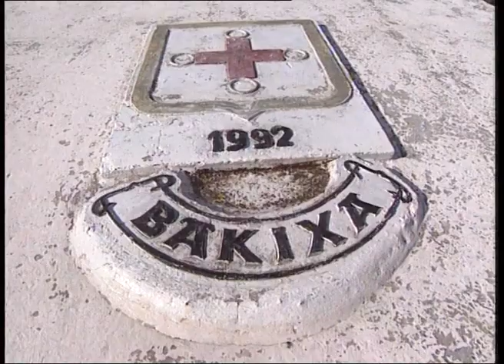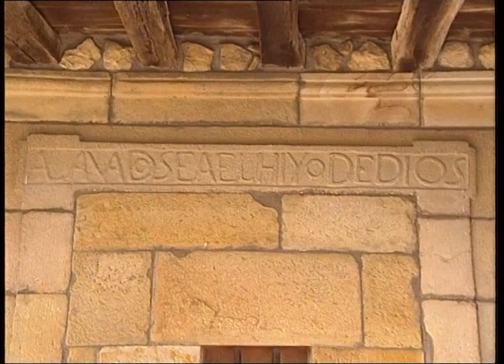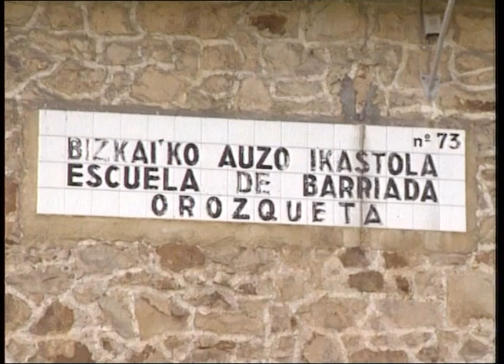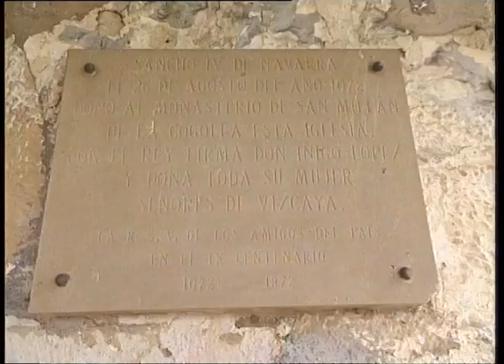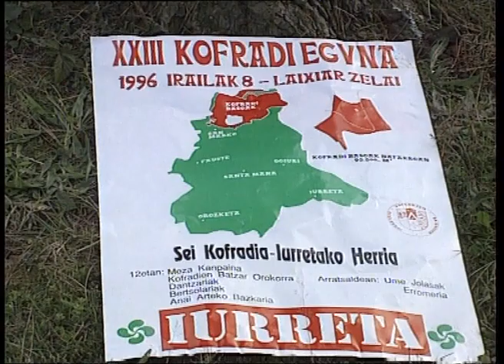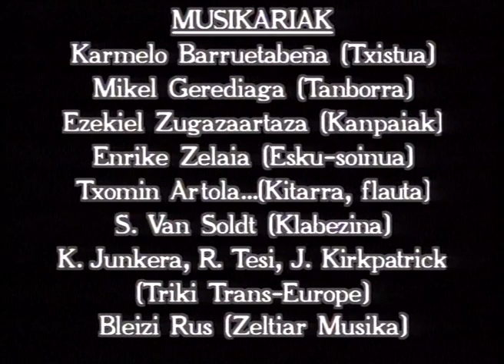1996 Iurretako Kofradiak 96